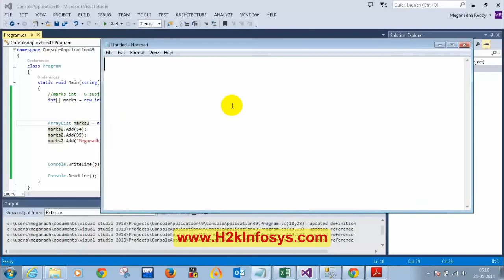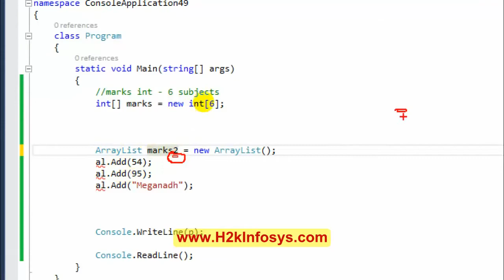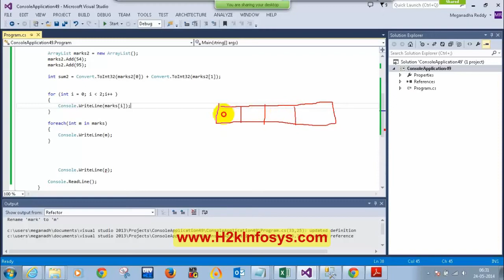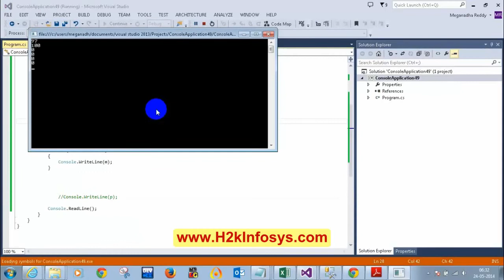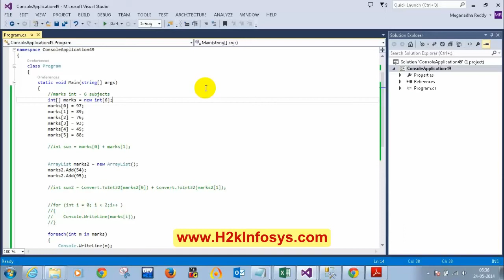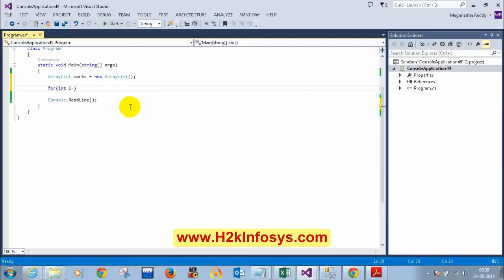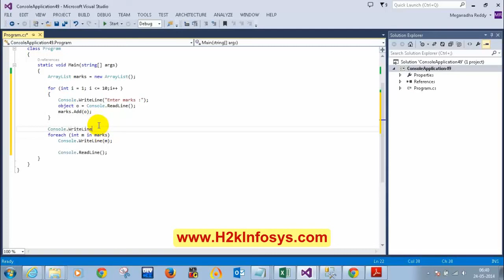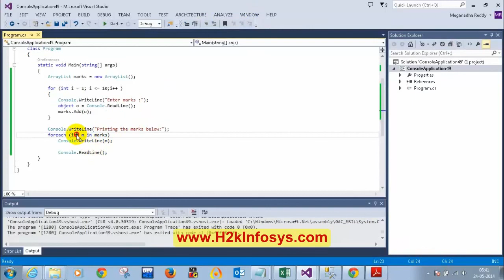beginners Tutorial .Net for collections and Generics in C# .Net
I created this video with the YouTube Video Editor Tutorial .Net for collections and Generics in C# .Net